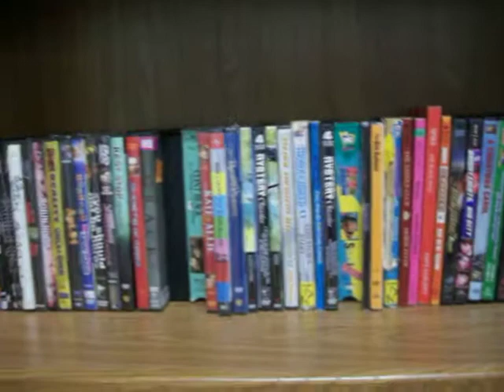Booth 31 at the Cedar Chest 08-13-13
Booth 31 @ The Cedar Chest Indoor Flea Market
#90 Oaklawn Village
Texarkana, TX